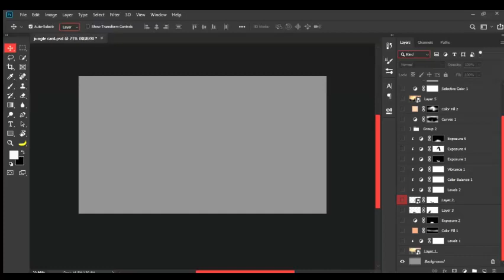Cardhouse photo manipulation in photoshop + Duncan Laurence - Arcade | freakflames29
Photoshopping dream card house.